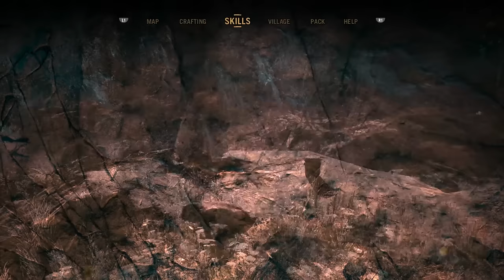Far Cry Primal Gameplay Walkthrough Part 18 - BATARI IZILA!! (PS4 1080p HD)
Far Cry Primal Gameplay Part 1 - Far Cry Primal Walkthrough Part 1 - Far Cry Primal Animals, Mission 1, Missions, Review, Ending, Let's Play, Beast Master, Skills, and more!! I've got the FULL GAME of Far Cry Primal, and I'm bringing a series and a giveaway your way!! This series will include all of the Animals, Missions, the Ending, the Intro, the Cutscenes, a Review, and more!!

Far Cry Primal is an action-adventure video game. As the game is set in pre-historic times, the traditional gunplay and vehicle gameplay featured in the series were removed, and players can only get access to melee weapons like spears, clubs, axes, and short-ranged weapons like bows. Players cannot purchase weapons, and must craft them using the materials scavenged in the world such as wood and stone. As players progress, they can craft more lethal weapons with a larger variety of resources. Players are also tasked to hunt for food and learn to create fire. Besides facing natural predators, players also get the chance to be the leader of a tribe, and drive other tribes away from the world. With this feature, players are tasked to manage and protect their fellow tribe members. The game also features a day-night cycle, which will affect gameplay. At night, some enemies become more aggressive and dangerous. Players can make use of fire as a tool for personal protection or hunting at night.

Players can tame wildlife such as prehistoric badgers and saber-toothed cats in the game by giving them food to eat. These animals serve as a companion for players and assist them in combating enemies after being tamed. Players can also issue commands to them. Different companions have different behaviors and players can switch between them at will. Takkar also has a pet owl, which can be directly controlled. Through the owl's vision, players can scout enemies' outposts and highlight enemies.